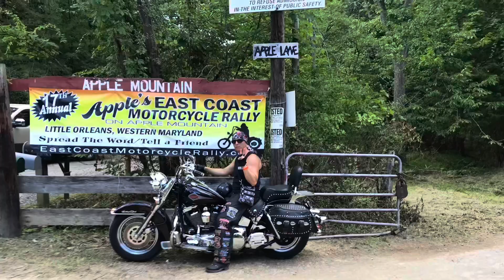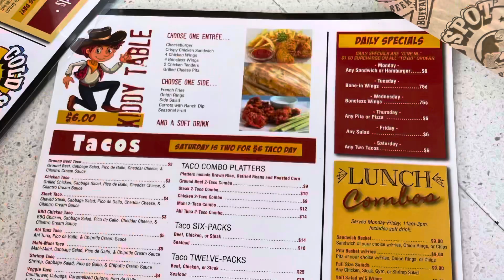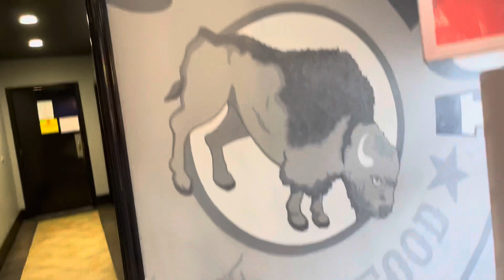COLD SPOT RESTAURANT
Cold spot restaurant in North Charleston WV review